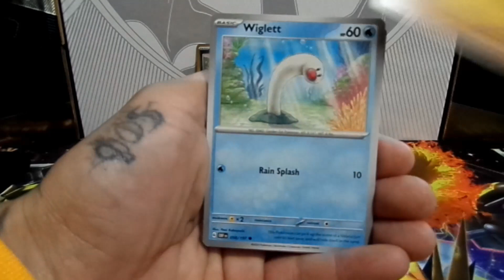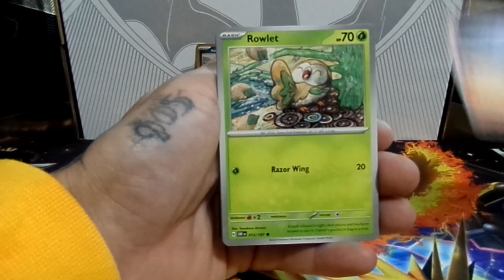A Quick 2 Packs Of Obsidian Flame!